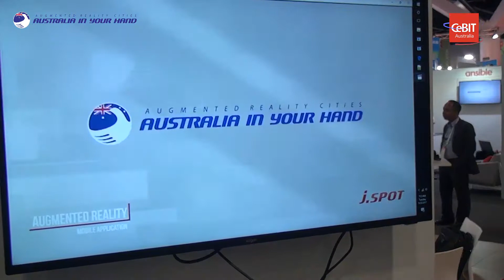Cebit Sydney 2017 - Jspot Augmented Reality - Australia In Your Hand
Enjoy Indonesia tourism with different angle with 'augmented reality'.
Download mobile application augmented reality "australia In Your Hand" on Google.Play and Apple Store